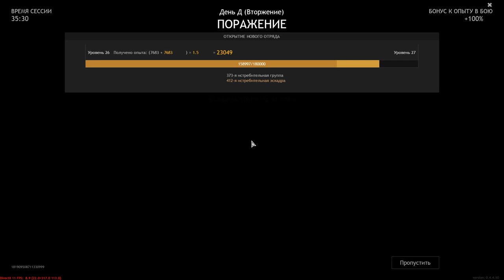Victory Was So Close - ENLISTED